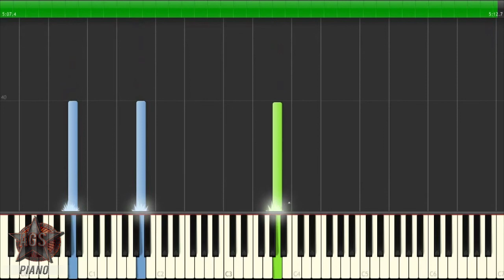Bruno Mars - Young Girls (Beginner) Piano Tutorial [30% speed] (Synthesia)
Song: Bruno Mars - Young Girls (Beginner)